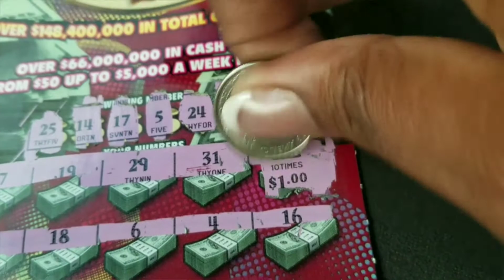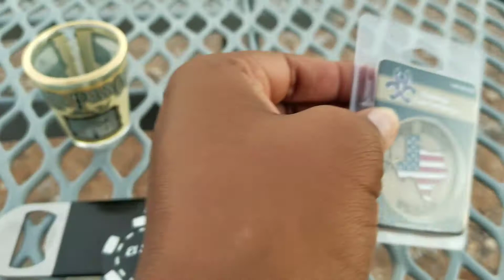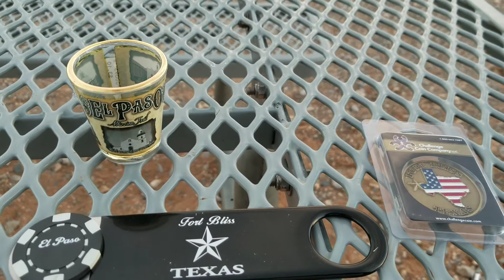I'll Be Back Next Week!!! Come Big Winner...I'll Take The Powerball Jackpot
Send Mail To:
Millionaire Winner